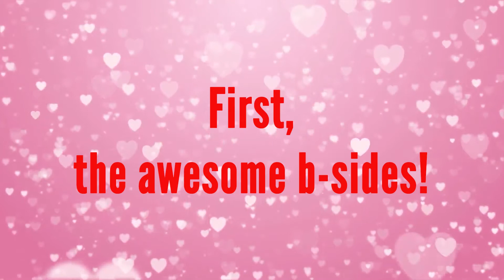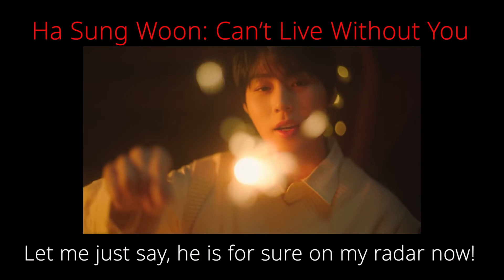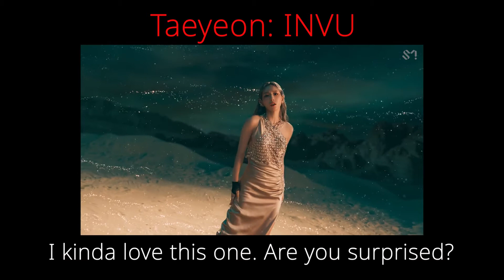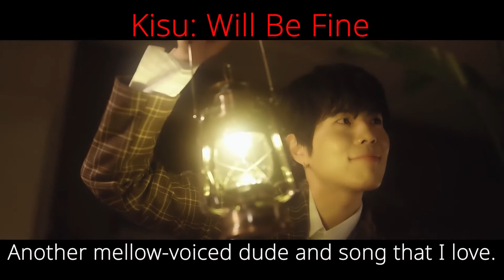25 Favorite KPOP Songs | February 2022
My wrap up of 25 favorite kpop songs from this month, February 2022 is here! Do we share any favorites? Let me know in comments! Or if you think I missed something that really needs a shout out, shout it out!